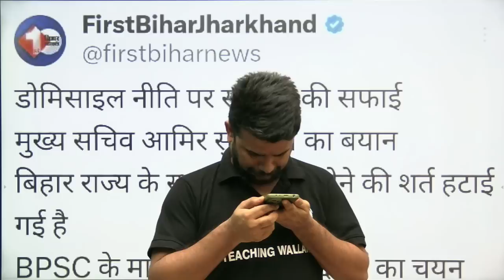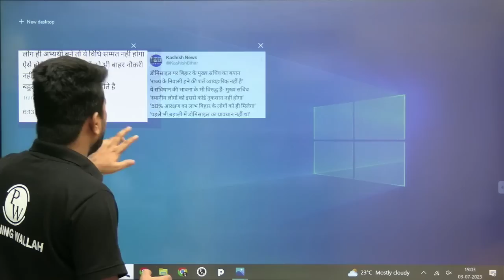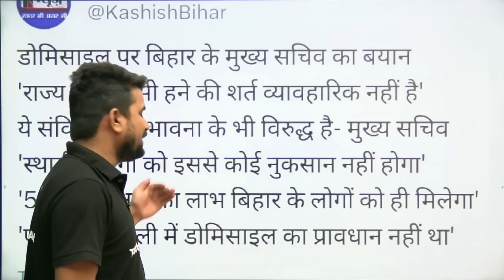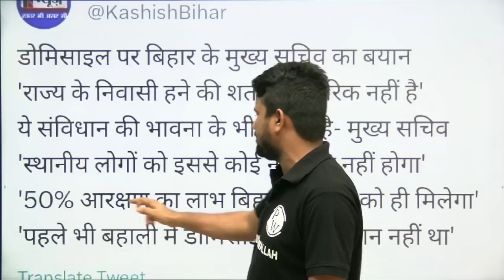Bihar 7th Phase Latest News Today | Bihar Shikshak Bharti | Domicile पर Press Conference !! | BPSC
Stay updated with the latest news from Bihar 7th Phase and Bihar Shikshak Bharti as we bring you exclusive coverage of the recent press conference on the domicile issue. Get insights and updates on the current situation and its impact on the recruitment process.

📌Teaching Wallah Social Media Profiles
📌 PHYSICS WALLAH SOCIAL MEDIA PROFILES:-